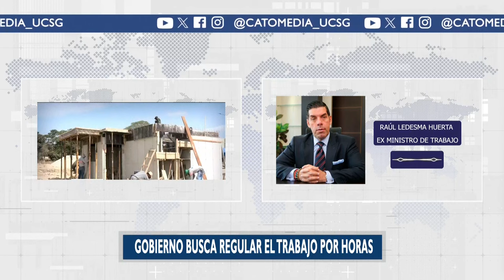Ya existen las jornadas laborales menores a 4 horas - Raúl Ledesma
Entrevista Raúl Ledesma Huerta  - Ex ministro de Trabajo